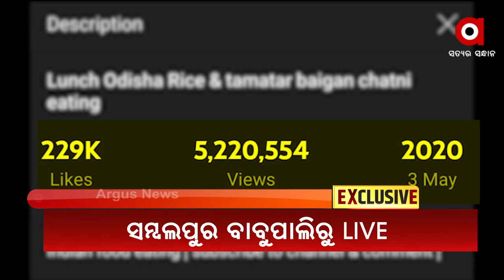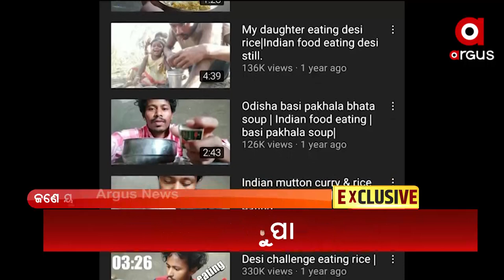ଓଡିଶାର ସମ୍ବଲପୁର ଜିଲ୍ଲାର ଇସାକ୍ ମୁଣ୍ଡାଙ୍କ କଥା କହିଲେ ମୋଦି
ମନ କୀ ବାତ କାର୍ଯ୍ୟକ୍ରମରେ ସମ୍ବଲପୁର ଜିଲ୍ଲାର ଇସାକ୍ ମୁଣ୍ଡାଙ୍କ କଥା କହିଛନ୍ତି ପ୍ରଧାନମନ୍ତ୍ରୀ ନରେନ୍ଦ୍ର ମୋଦି । ନିଜ ୟୁଟୁବ୍ ଚ୍ୟାନେଲରେ ପାରମ୍ପରିକ ଖାଦ୍ୟ ଓ ନିଜ ଗାଁର ଭିଡିଓ ଦେଖାଇଥାନ୍ତି ଇସାକ୍ ।